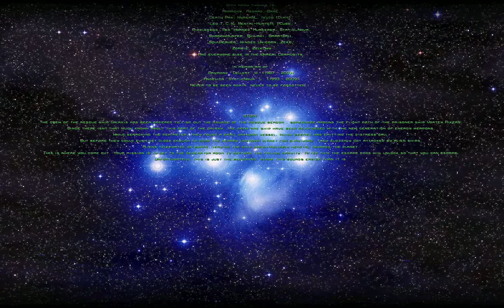Unreallity WotS - DEMO 4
Demo showing the new Prologue to the first campaign. I added a memoriam to Dellkat and StaticNova, since they were both very excited about me finishing this curse.. sorry I didn't make it in time for you guys :( R.I.P

if you don't want to view the prologues and cutscenes in the maps, you can always press ESC to skip them :)